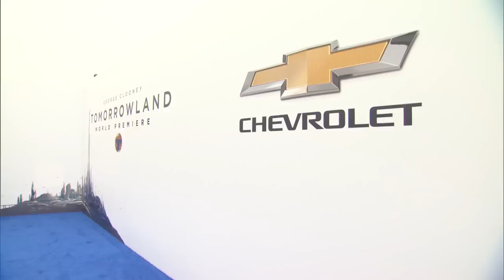Tomorrowland World Premiere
Tomorrowland World Premiere with Britt Robertson, George Clooney, Brad Bird, Damon Lindelof & Raffey Cassidy.

Cast: George Clooney, Hugh Laurie, Britt Robertson, Raffey Cassidy, Tim McGraw, Kathryn Hahn, Keegan-Michael Key, Thomas Robinson

Producers: Damon Lindelof, Brad Bird, Jeffrey Chernov

From Disney comes two-time Oscar® winner Brad Bird’s riveting, mystery adventure “Tomorrowland,” starring Academy Award® winner George Clooney. Bound by a shared destiny, former boy-genius Frank (Clooney), jaded by disillusionment, and Casey (Britt Robertson), a bright, optimistic teen bursting with scientific curiosity, embark on a danger-filled mission to unearth the secrets of an enigmatic place somewhere in time and space known only as “Tomorrowland.” What they must do there changes the world—and them—forever.